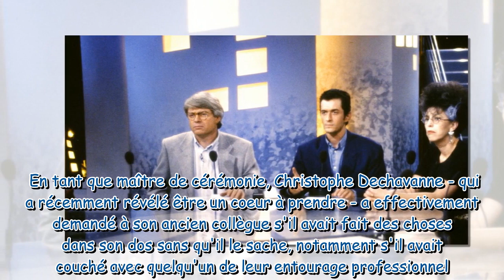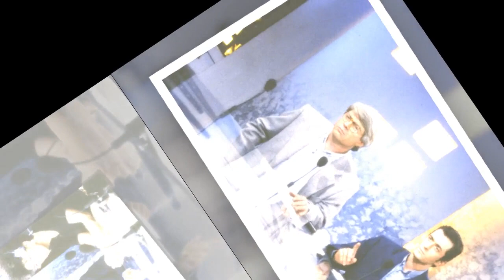"C'était une connerie" : Christophe Dechavanne choqué, Patrice Carmouze a couché avec une de leurs c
"C'était une connerie" : Christophe Dechavanne choqué, Patrice Carmouze a couché avec une de leurs collègues !